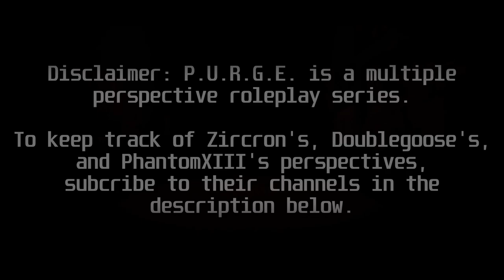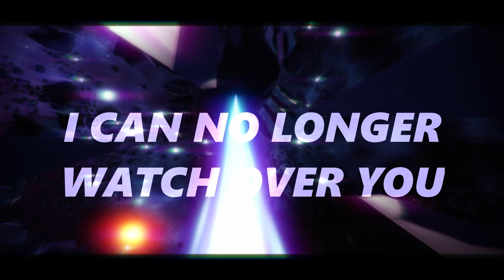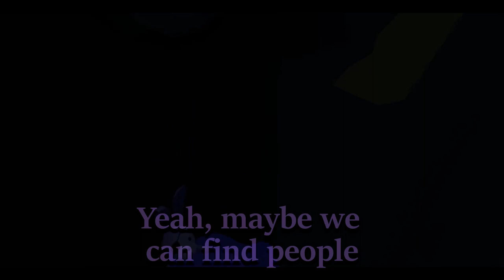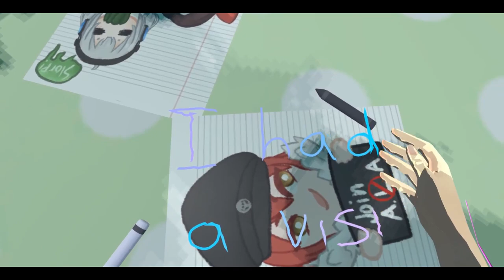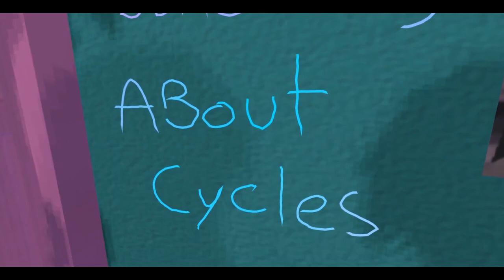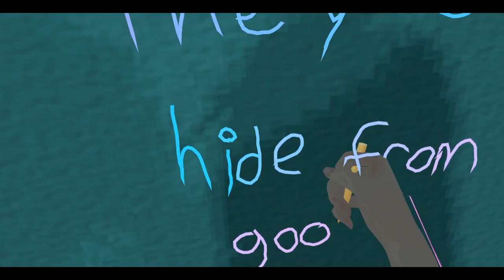| VRChat RP | 7 | AWAKENING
Here's the seventh episode of the P.U.R.G.E.! My channel only holds my perspective of this series, so make sure to check out the other's down below! They do an amazing job! Reminder that this is all Roleplay. We're all great friends and everything is fine!!

*Songs Used*
Cloud9 - Valesco (Outro)

Notice: P.U.R.G.E. takes place in a branch off universe of many other VRChat roleplays, therefore it doesn't define or impact many of the other unrelated stories going on.